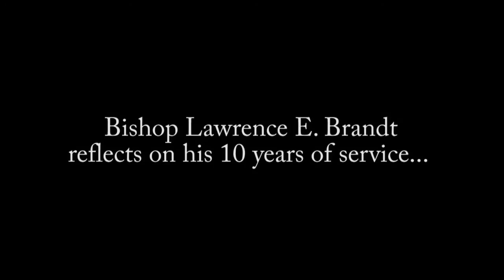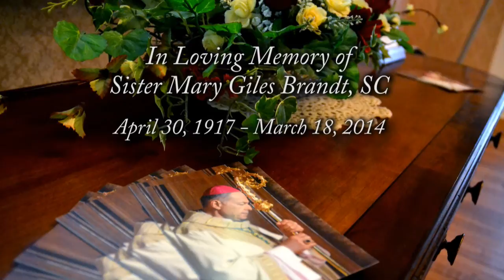Bishop Lawrence E. Brandt 10 Year Anniversary Interview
Bishop Lawrence E. Brandt reflects on his ten year anniversary as the fourth bishop of the Diocese of Greensbug March 2, 2014, during a reception at the Bishop William G. Connare Center, Greensburg.